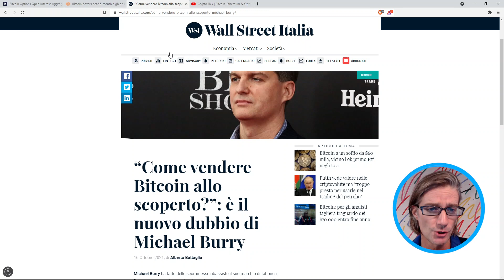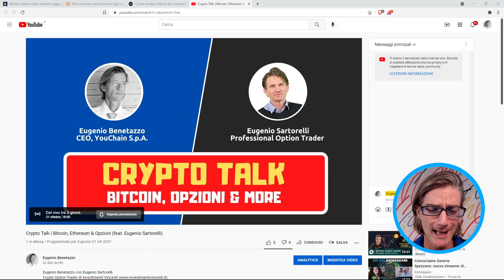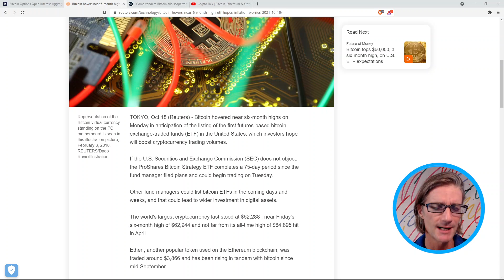First Bitcoin Future ETF in the USA: Michael Burry vuole shortare BTC !!!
Crypto Talk with Eugenio Sartorelli

YouChain S.p.A.

Crypto Assets & Strategy
Report Finanziario | Edizione 2021